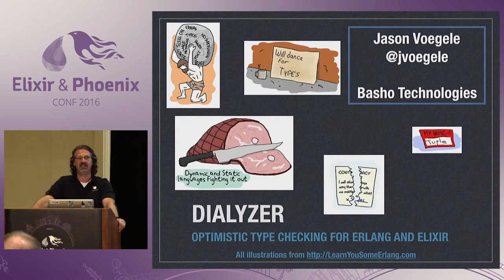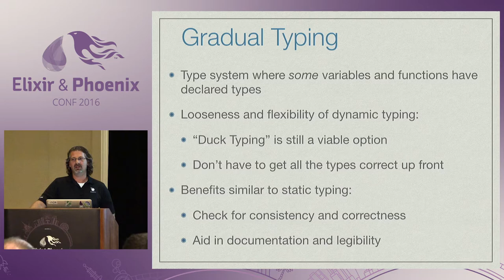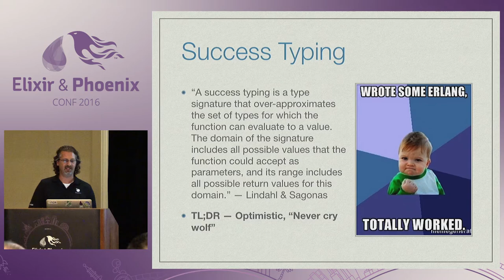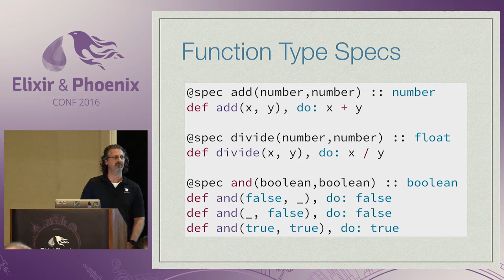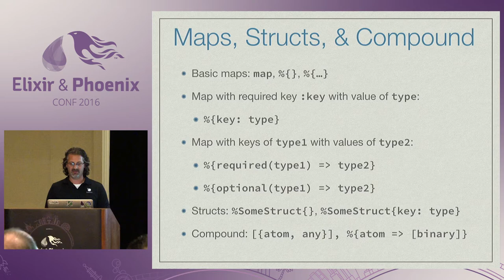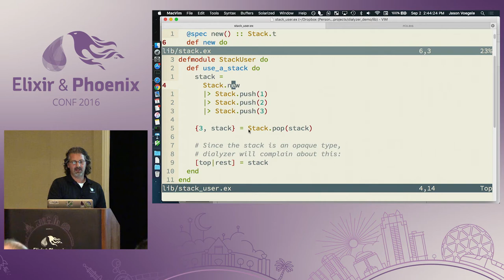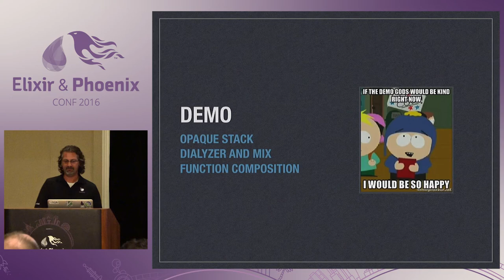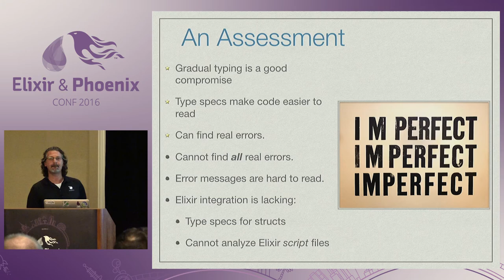ElixirConf 2016 - Dialyzer: Optimistic Type Checking for Erlang and Elixir by Jason Voegele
Optimistic Type Checking for Erlang and Elixir by Jason Voegele

Static typing versus dynamic typing is an age-old debate amongst computer scientists and programmers, and the fact that we still argue about it suggests that there is no single right answer for all circumstances. But what if we could have the best of both worlds by combining the safety guarantees of static type systems and the freedom and flexibility of dynamic type systems? In this talk, I will present an introduction to an optimistic, gradual type system as implemented by the Dialyzer tool for Erlang and Elixir. I will highlight the differences and trade-offs between static and dynamic typing, and present optimistic, gradual typing as a good compromise.